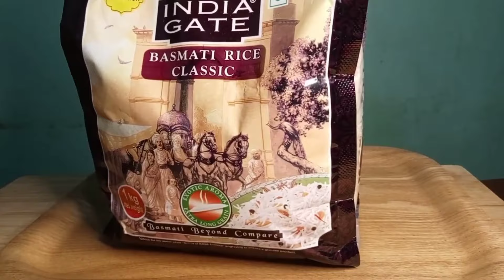COMPILATION ASMR EATING RAW INDIA GATE CLASSIC|| MOUTHFUL FEED